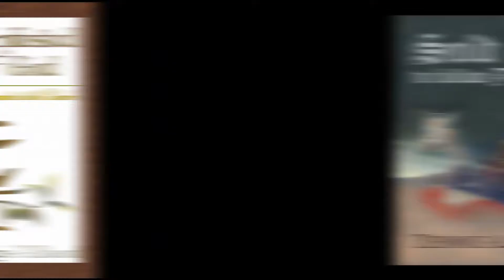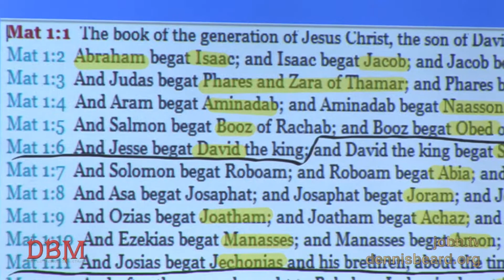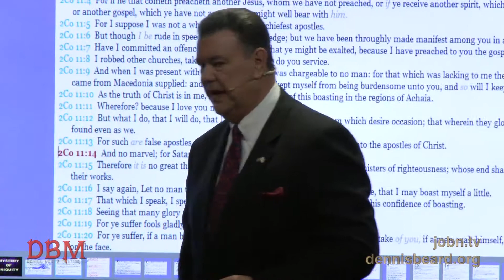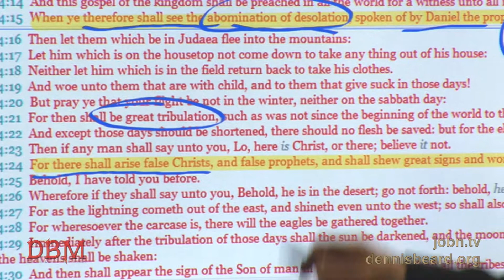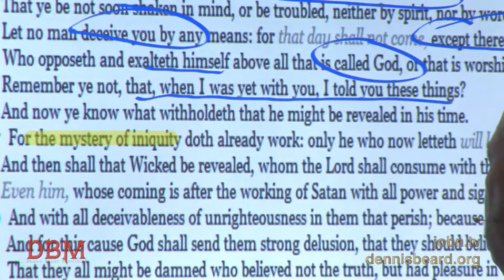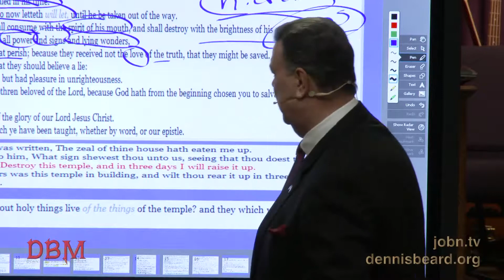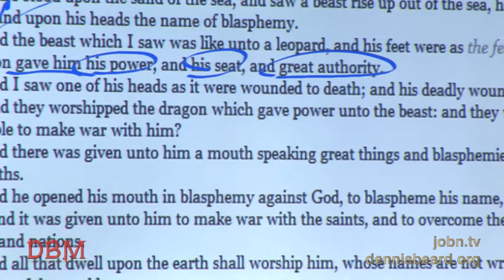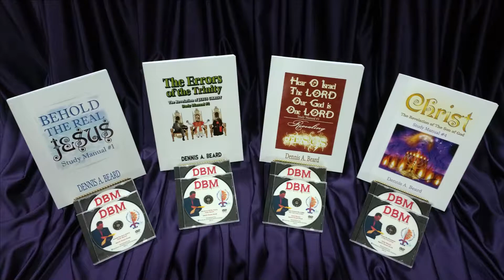Mystery of Iniquity; Mystery Babylon expounded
Mystery of Iniquity, Mystery Babylon the Great expounded as the work of the ministry revealing JESUS to the world